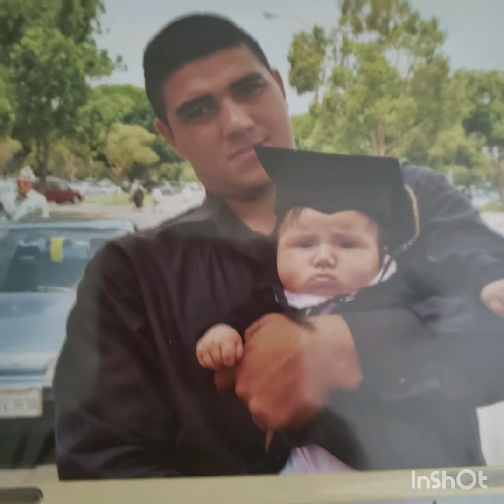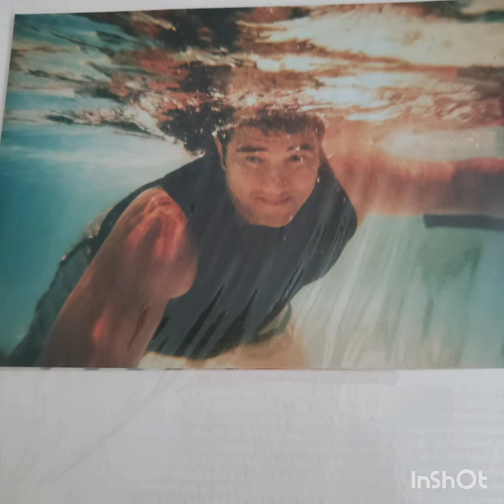Happy Father's Day 2019